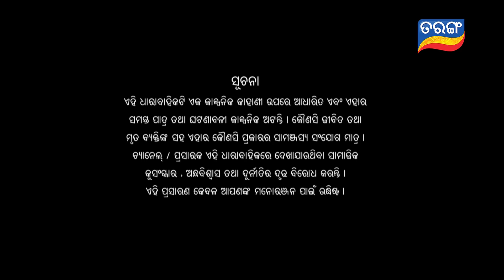Maaya | Full Ep 381 | 1st Sep 2021 | Odia Serial – TarangTV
ଦେଖନ୍ତୁ ମାୟା, ସନ୍ଧ୍ୟା 7ଟା ରେ ତରଙ୍ଗ ଓ ତରଙ୍ଗ ପ୍ଲସରେ |